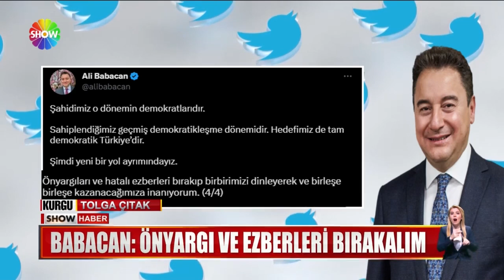Sadullah Ergin'den flaş açıklamalar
ESKİ ADALET BAKANI SADULLAH ERGİN'İN CHP LİSTELERİNDEN ADAY OLMASI GÜNLERDİR TARTIŞMA KONUSUYDU. ERGİN HABERTÜRK'ÜN KONUĞU OLDU, MERAK EDİLEN TÜM SORULARA YANIT VERDİ.